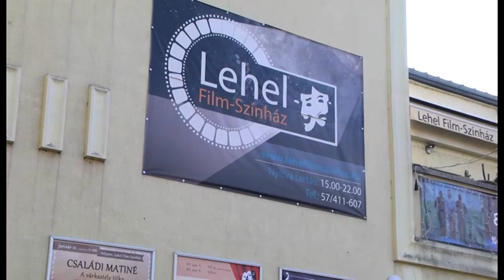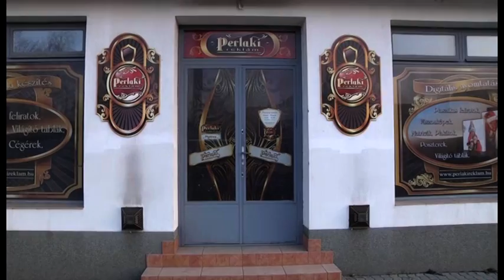FARKAS RICSI VÁGYOTT AJÁNDÉKA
Farkas Ricsi és családja elég sok nehéz időszakon van túl. A fiú állapota jelenleg stabil és a támogatóknak köszönhetően jó dolgok is történnek a családdal. Legutóbb 3 évnyi tüzelő érkezett, később egy komolyabb pénzadomány könnyítette meg a család életét, mi pedig (Masni Ajándéküzlet, Perlaki Reklámstúdió, Jászkerület Nonprofit Kft.) abban segítettünk, hogy a vágyak közül is beteljesüljön néhány.